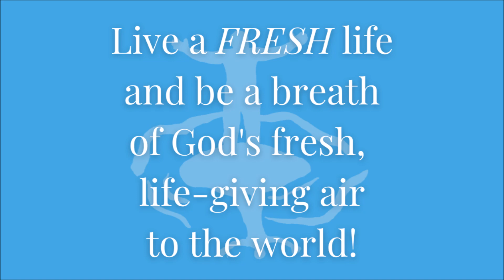Traveling by the Light of Virtue: 32nd Sunday in Ordinary Time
On this 32nd Sunday of Ordinary Time Jesus teaches us through the parable of the ten virgins. As Tony Crescio (@anthonycrescio) explains, through this imagery, Jesus is teaching us the importance of keeping our lives lit with His Divine Life as we make our way through this life in the valley of the shadow of death. In this, Jesus is calling us to participatory imitating in His Life, Who alone is the True Light which shines in the darkness.

Check us out at freshimage.org and become a subscriber to receive updates directly to your inbox.

You can also listen to our Sunday Gospel Reflections wherever you listen to podcasts, including Spotify, Apple podcasts, Google podcasts, and iHeart Radio. Just search for FRESHImage Sunday Gospel Reflections and follow.